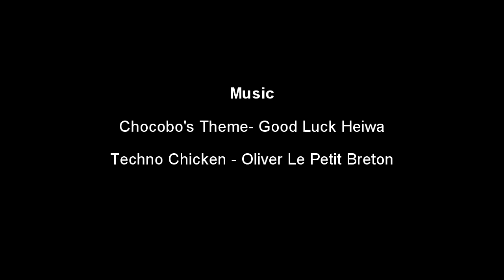PPG- Deckard Spade Reviews 'AppleJack's Day Off'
AppleJack's Day off Review is now in place!

Be amazed at how long a pony can write a list with their mouth.

Be at awe as the Chicken Dance is done masterfully for all to see!

(Warning: Apologies if the video is a bit loud. Try not to watch at full volume if wearing a headset)

A thank you to Crowne Prince for the Pony rendition of Deckard! Check his videos and work at:

And a thank you to Silver Quill for inspiration! Here's Hoping he surpasses AppleJack's dance skills eventually. Check him out at